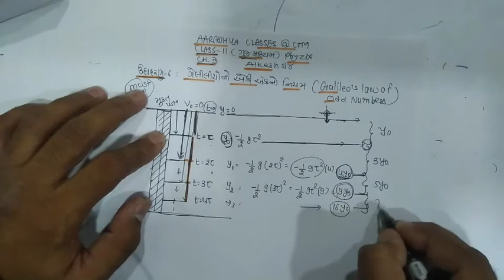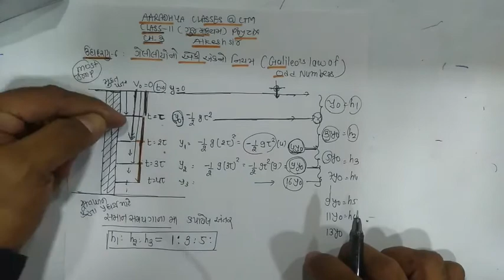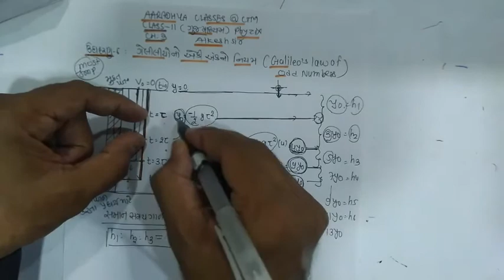CLASS 11 CHAPTER 3 PHYSICS PART 42 GUJRATI MEDIUM BY ALKESH SIR AARADHYA CLASSES